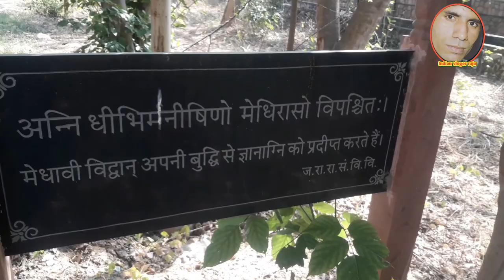Ramanandacharya Rajasthan Sanskrit University| जगद्गुरु रामानंदाचार्य राजस्थान विश्वविद्यालय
Hello friends,
How are you?? I hope you will okay

I visit in Jagadguru Ramanandacharya Rajasthan Sanskrit University|| Indian vloger raju